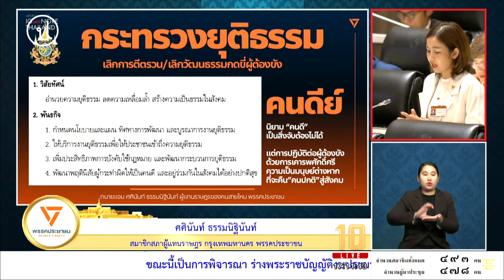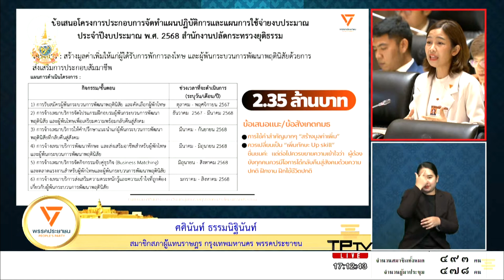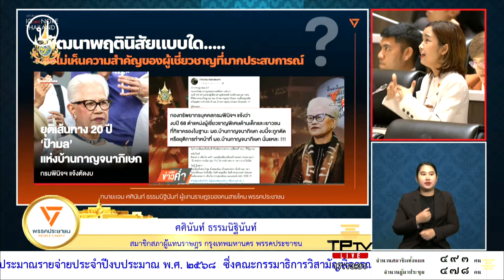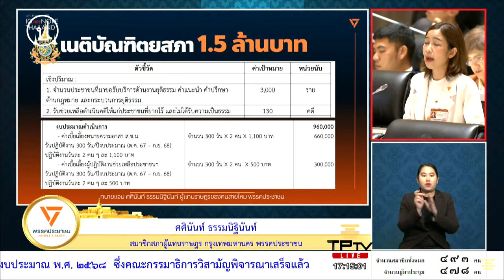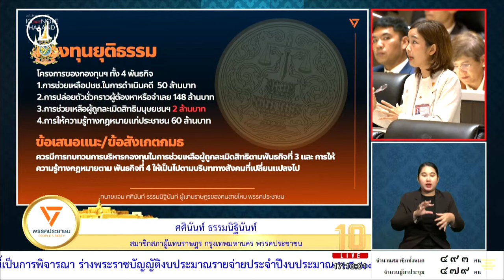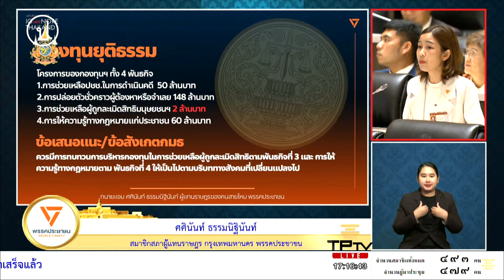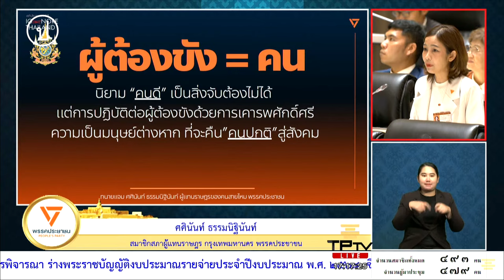ศศินันท์ ธรรมนิฐินันท์ : ลดงบกระทรวงยุติธรรม เพื่อการปฎิรูปในอนาคต | 4 ก.ย. 67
4 ก.ย. 67 การประชุมสภาผู้แทนราษฎร ครั้งที่ 21 (สมัยสามัญประจำปีครั้งที่หนึ่ง) เป็นพิเศษ ร่างพระราชบัญญัติงบประมาณรายจ่ายประจำปีงบประมาณ พ.ศ. 2568
ศศินันท์ ธรรมนิฐินันท์ สส. พรรคประชาชน อภิปราย งบประมาณมาตรา 21 ภาพรวมงบประมาณของกระทรวงยุติธรรม พันธกิจงบประมาณเพื่อไปข้างหน้าและเป็นจุดเริ่มต้นการปฎิรูปในอนาคตข้างหน้า
กระทรวงยุติธรรมมีพันธกิจ 4 ข้อ ที่สำคัญ คือ
    1. กำหนดนโยบาย แผน ทิศทางการพัฒนาและบูรณการงานยุติธรรม
    2. ให้บริการงานยุติธรรมเพื่อให้ประชาชนเข้าถึงยุติธรรม
    3. เพิ่มประสิทธิภาพบังคับใช้กฎหมาย พัฒนากระบวนการ
    4. พัฒนาพฤตินัยผู้กระทำผิดให้เป็นคนดี และอยู่ร่วมกันในสังคมได้
"คำว่า คนดี เป็นปัญหาในการจัดสรรงบประมาณและระบบจัดการความคิดของบุคคลากร นิยามคนดีถือเป็นเรื่องจับต้องไม่ได้ แต่การปฎิบัติต่อผู้กระทำผิดด้วยการเคารพศักดิ์ศรีความเป็นมนุษย์ที่จะคืนความเป็นคนปรกติ ถ้าไม่เข้าใจตรงกันก็จะจัดงบจัดสรรไม่ตรงกันเสียที"
ศศินันท์ กล่าวถึง โครงการของปลัดกระทรวงยุติธรรม คือ โครงการสร้างมูลค่าเพิ่มให้แก่ผู้ได้รับการพักลงโทษ ได้เสนอ การสร้างทักษะต้องทำตั้งแต่เข้าไปในเรือนจำ ฯลฯ
ศศินันท์ ตั้งคำถาม ในส่วนของการพัฒนาพฤตินิสัยที่มีความเชื่อมโยงกับโครงการ แต่ไม่เห็น บุคคลากรที่เชียวชาญงาน เช่น ป้ามล แห่งบ้านกาญจนาภิเษก อยู่ ไม่เห็นความสำคัญของสวัสดิภาพและจิตใจของผู้ต้องขัง เช่น ไม่ขายปากกา ซึ่งการเขียนจดหมายเป็นสิ่งเดียวของผู้ต้องขังทางการเมือง การตัดสิทธิการไม่ให้ใช้ปากกา หรือใช้กฏใหมโดมีเมส มีภารกิจทับซ้อนอยู่หลายงาน
ศศินันท์ เสนอ ปรับลดงบจาก 63,600,949,200 บาท เหลือ 57,240,854,280 บาท ของกระทรวงยุติธรรม
"ผู้ต้องขังก็เป็นคน นิยาม คนดี เป็นสิ่งที่จับต้องไม่ได้ แต่เป็นการปฎิบัติต่อผู้ต้องขังด้วยการเคารพศักดิ์ศรีความเป็นมนุษย์ต่างหาก ที่จะคืน คนปกติสู่สังคม"